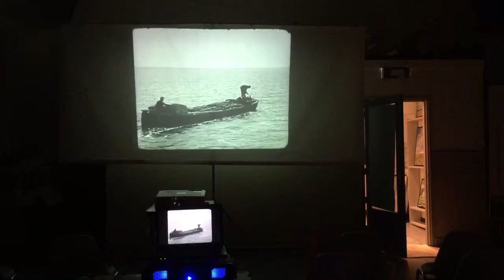Inpoldering Holwerd buitendijks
Buitendijks bij Holwerd, waar mannen met behoud van uitkering rijshouten plaatsen om de kwelder uiteindelijk in te polderen.